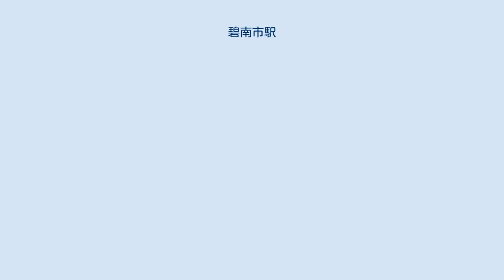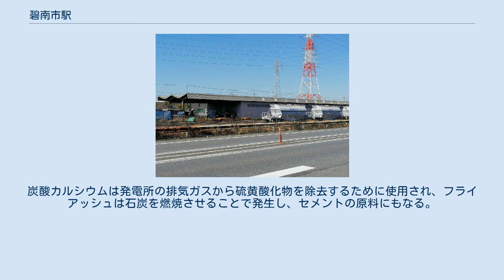碧南市駅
碧南市駅（へきなんしえき）は、愛知県碧南市浜町2-10にある衣浦臨海鉄道碧南線の貨物駅である。
 碧南線開通時に開設された。
当時は碧南線は権現崎駅までの路線で、当駅はその中間駅であった。
 2000年（平成12年）ごろまで、貨物ホーム南側に太平洋セメント衣浦サービスステーションが存在し、その貨車用荷役設備も存在していた。
2006年（平成18年）に当駅と権現崎駅の間が廃止となり、末端駅となっている。
 専用線発着の車扱貨物の取扱駅である。
 本線と5本ほどの側線、1面1線の有蓋車用貨物ホームを有する地上駅。
ただし有蓋車用ホームは既に使用されていない。
 貨物ホームの北側にサイロが3基あり、貨車用の荷役設備も存在する。
それを使用し、後述の貨物輸送が行われている。
 三岐鉄道東藤原駅にある太平洋セメント藤原工場より当駅へ炭酸カルシウムを、当駅からセメント工場へフライアッシュ（石炭灰）を輸送する貨物列車がホキ1000形貨車を使用して1日1往復運転されている。
 それらは中部電力碧南火力発電所で使用・発生する。
炭酸カルシウムは発電所の排気ガスから硫黄酸化物を除去するために使用され、フライアッシュは石炭を燃焼させることで発生し、セメントの原料にもなる。
なお、それらは当駅のサイロで一旦貯蔵され、トラックで発電所まで輸送されている。